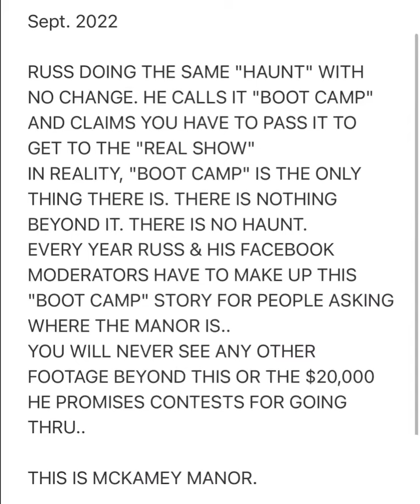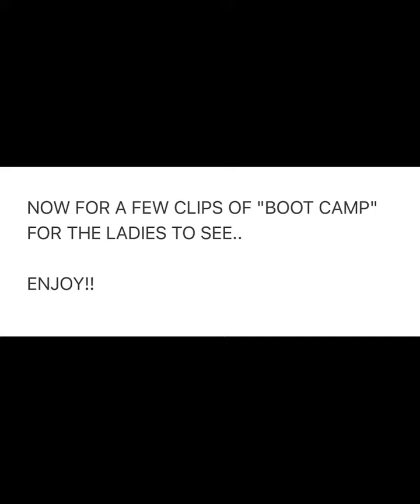The "Boot Camp" Lie